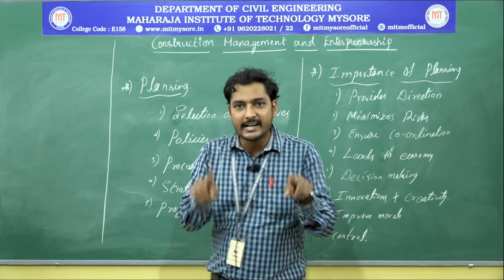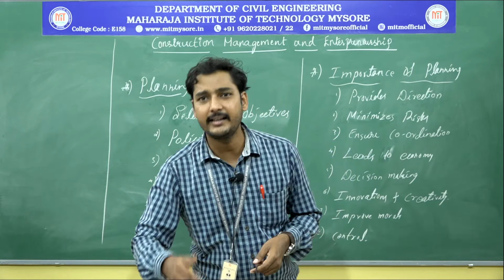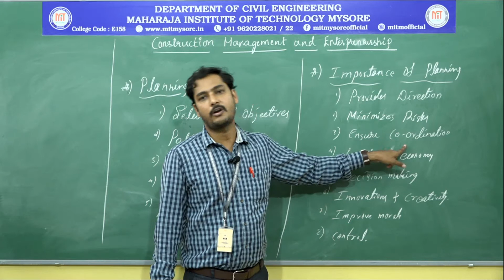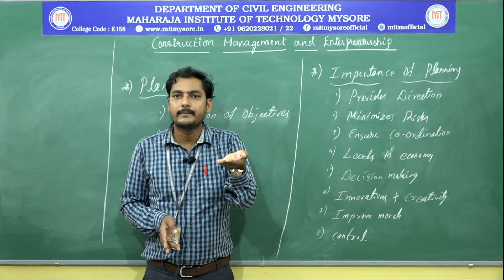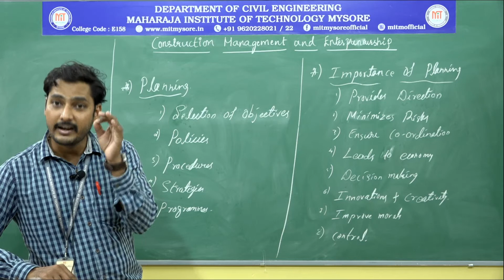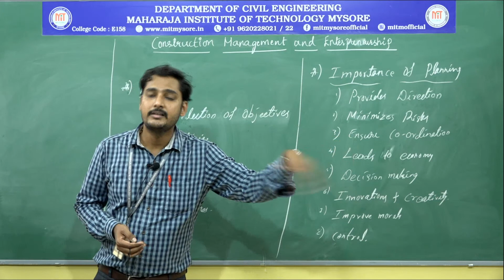Introduction to Planning\6th\Module-1\Construction Management and Entrepreneurship\Session -2